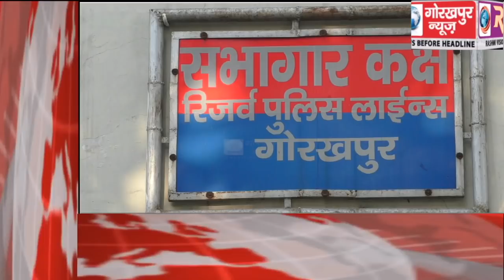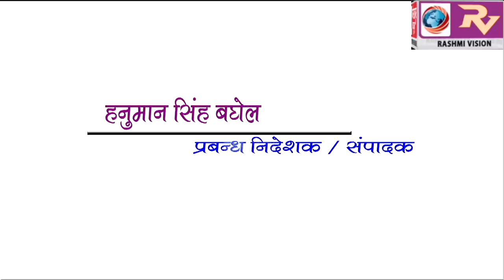GORAKHPUR NEWS Headline -07-04-2019